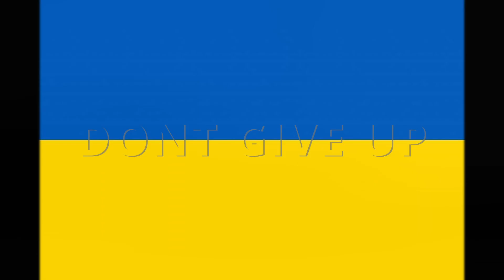Hellhound Tree Top Surfing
Im trying 4k cinematic mode on the Gopro, but it didn't come out that well after running through YT, but still its nice to chill out to I guess., your thoughts please.
Our thoughts go out to our Ukrainian friends, stay strong.